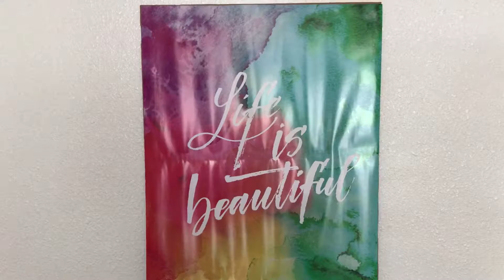Vlog: Coloring the City of Angels (Holi 2018 Los Angeles)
March 11, 2018. The festival of colors, holi, celebrates at Whittier park  in Los Angeles. It was a beautiful sight and fun celebration to be a part of.

It;s very rare to see people with their guards down and embracing everyone with open arms. Sharing few moments from the day in this video.